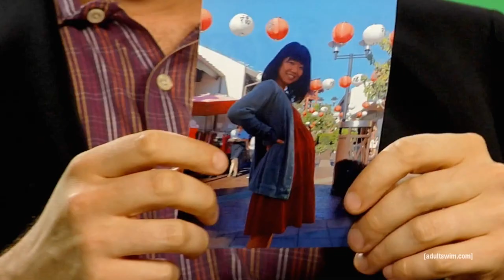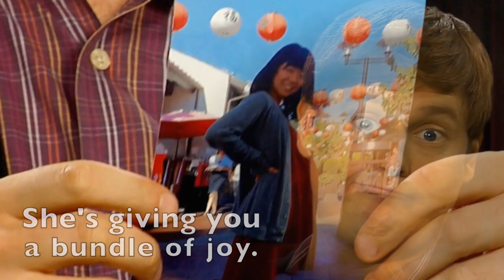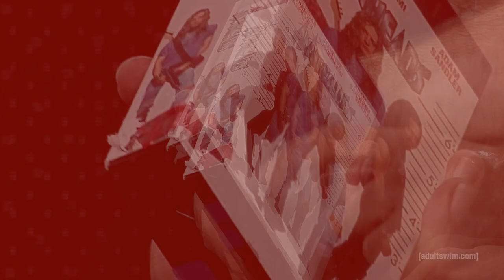Tim Got A Postcard Today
A song to Tim about the bombshell that dropped on the fourth season finale of On Cinema.